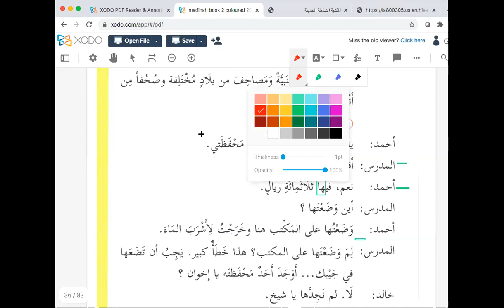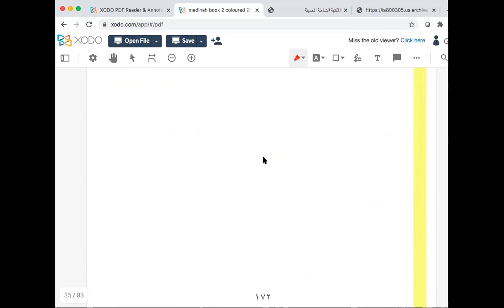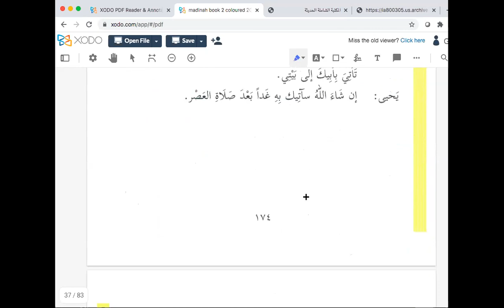Madeenah Book 2 Lesson 26 Part 3